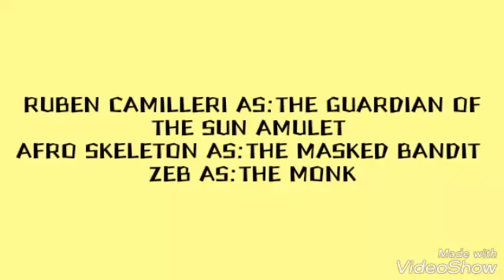THE BATTLE FOR THE SUN AMULET!